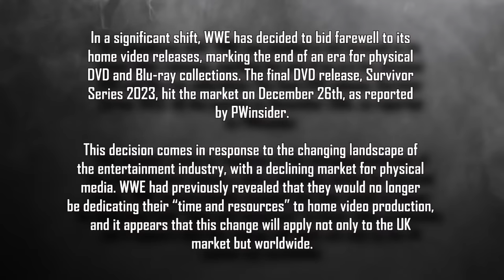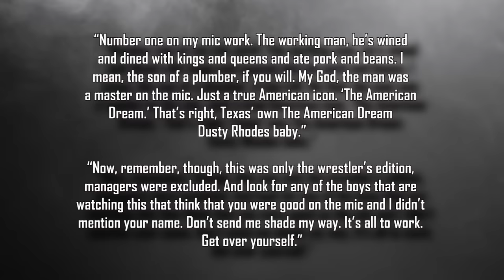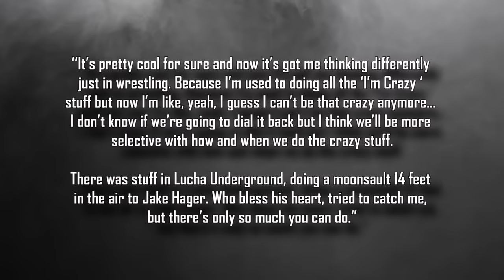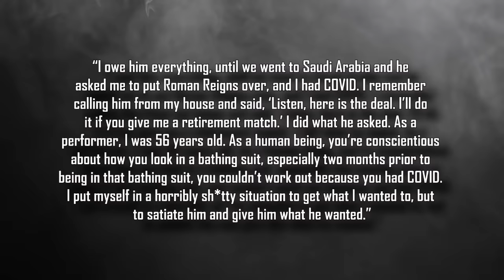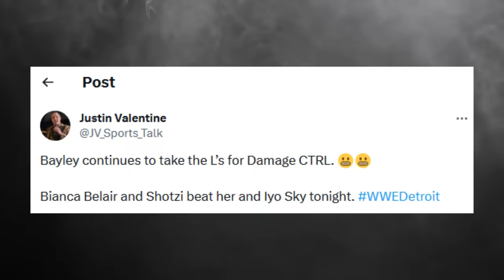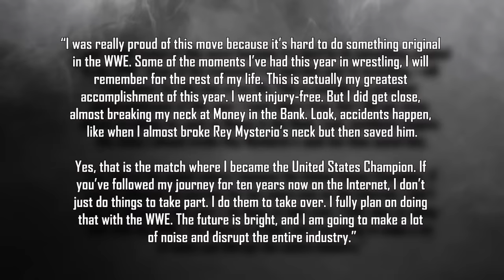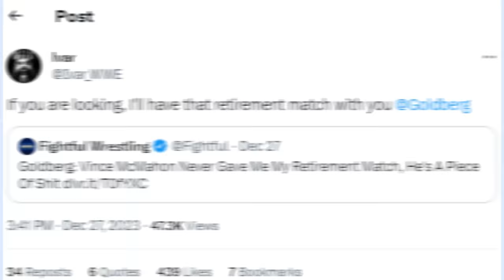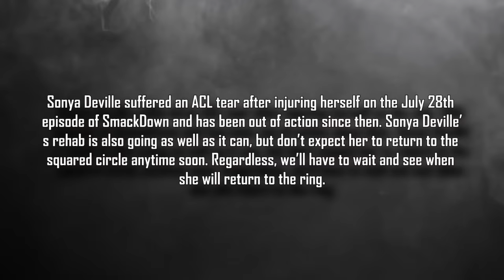Bayley Caught With Adult Star...Sonya Deville Charged With Weapons...Stolen WWE Car Found...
Intro 0:00
Final WWE DVD released 0:25
Gunther celebrates the birth of his son 1:40
Undertaker’s Mt Rushmore of pro wrestling talkers 2:03
Matt Riddle appearing for MLW Intimidation Games 3:55
Sammy Guevara opens up on his concussion 4:48
Sammy Guevara altering in-ring style 5:59
Carmelo Hayes on joining the Hurt Business 6:37
Corey Graves on in-ring return 7:02
NJPW star on talks with WWE 7:35
Drew McIntyre takes a shot at CM Punk 8:22
WWE’s internal view on Goldberg returning 10:00
Grayson Waller takes a shot at Michigan state senator 11:03
Bayley’s 4-year streak continues 11:35
Adult film star agrees Bayley is hot 12:44
Logan Paul reflects on 2023 in WWE 13:15
Cody Rhodes gives fan a table at WWE Live Event 14:15
Stolen WWE Slim Jim car recovered 18:03
WWE star offers Goldberg a retirement match 18:22
Shawn Spears leaving AEW 18:48
Sonya Deville charge update 19:34